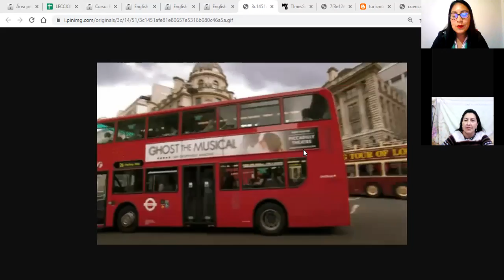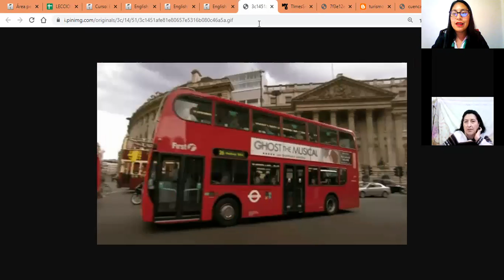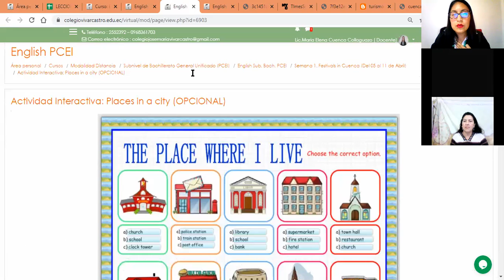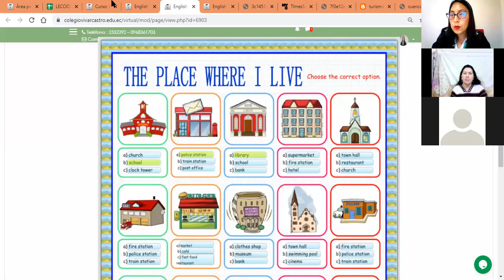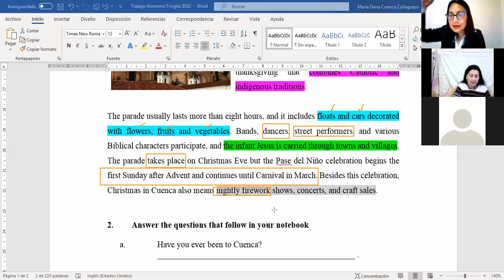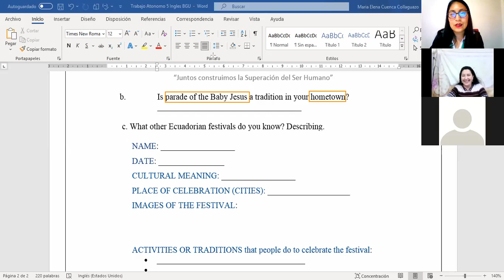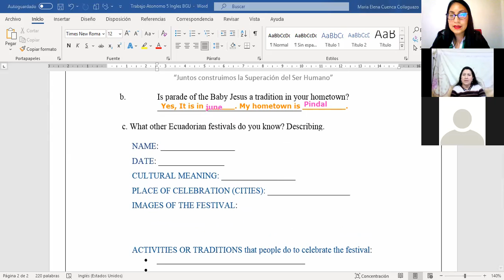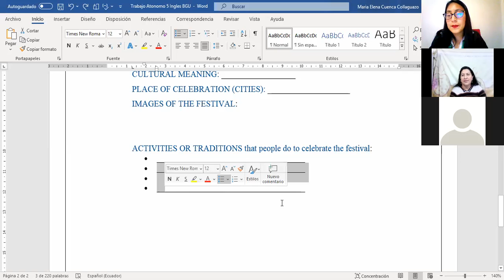Tutoría 12 04 2021